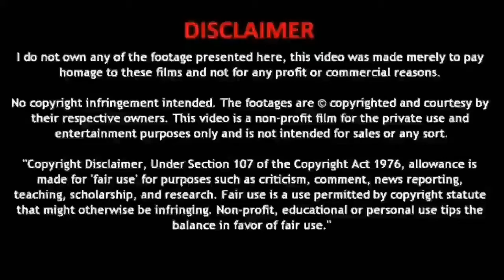Hi sonna pothum 8D song || Comali || Jayam Ravi || Hip hop tamizha || 8D audio station